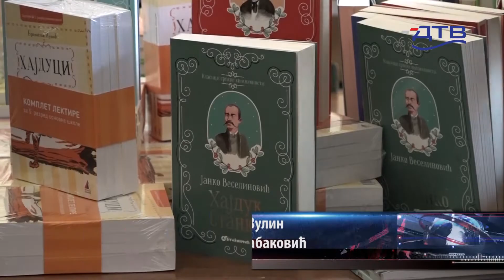DTV - Grad Novi Sad darivao školsku biblioteku OŠ ,,Branko Radičević"